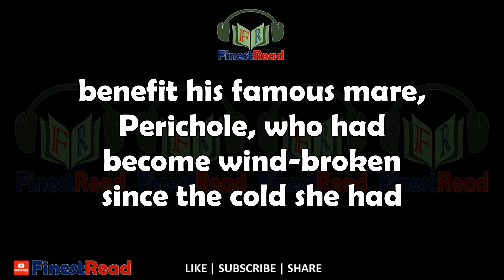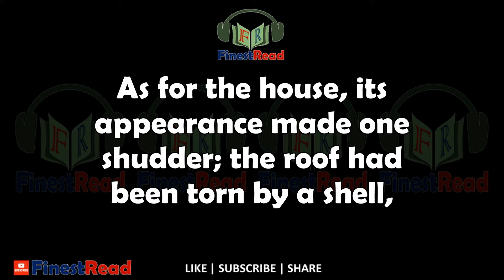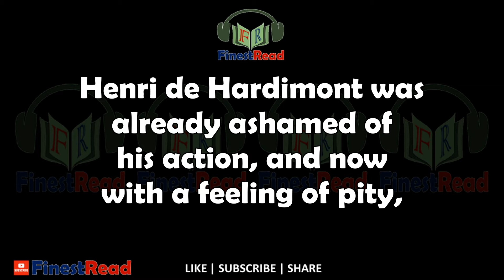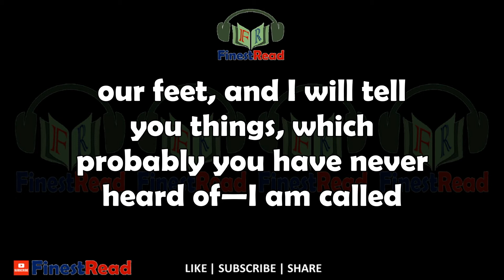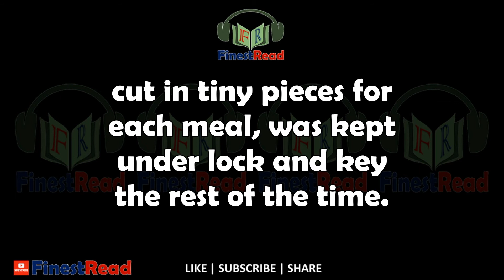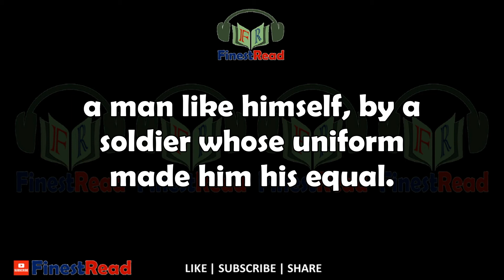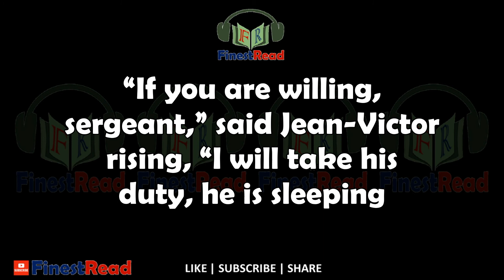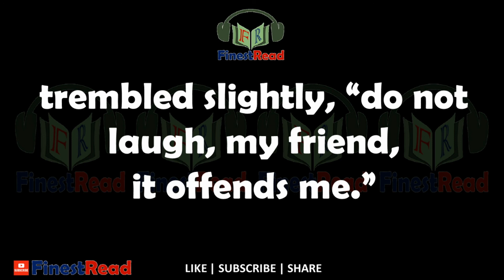A Piece of Bread | by Francois Coppee | Audiobook with Subtitles | Short Stories In English